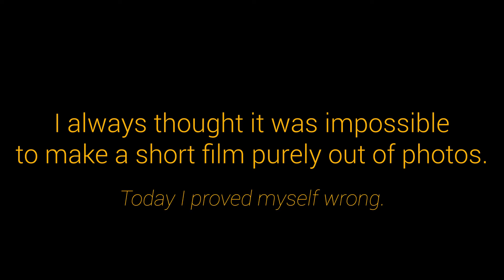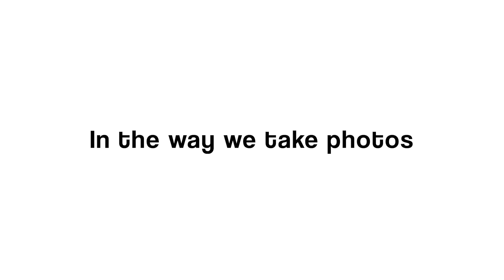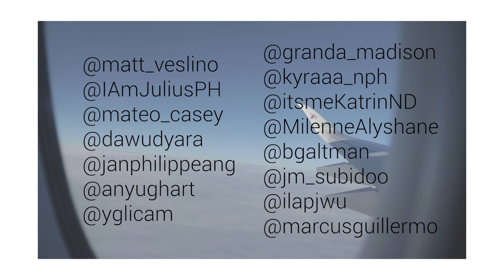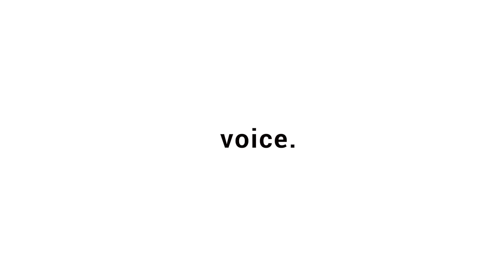It's not always about the bigger picture. || A Melvin Altman short film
We all take photos no matter what the medium. We share memories with those we hold dear. We love what we see and we freeze it in time.

Here's another short film and it's how I let my emotions go.

Thank you guys for watching. ily all.